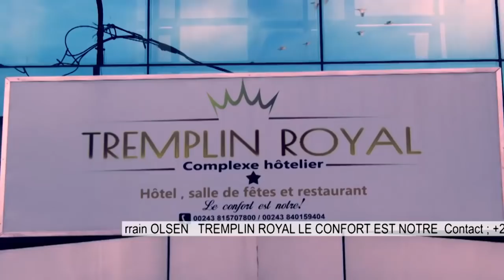🔴COALITION KABILA,KATUMBI,KAMERHE,FAYULU,2023 SERA-T-IL FACILE POUR FATSHI???!😷😷🤔